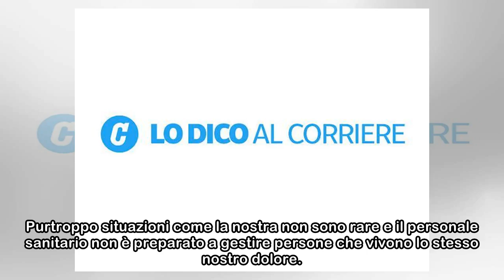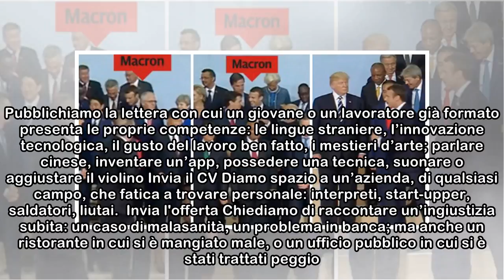Trump e Macron, l’importanza di avere un Presidente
Riccardo e io ci siamo sposati il 6 aprile nel reparto di ginecologia dell’ospedale civile di Pinerolo. Il sindaco, uscito dalla sede comunale per noi, ha celebrato le nozze (avremmo dovuto sposarci i...